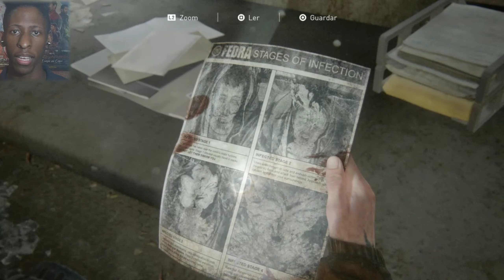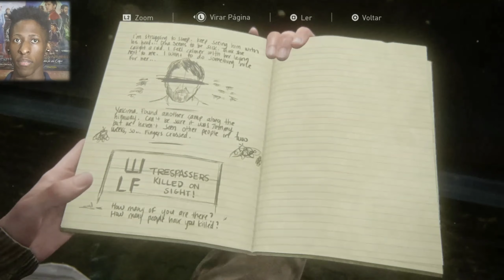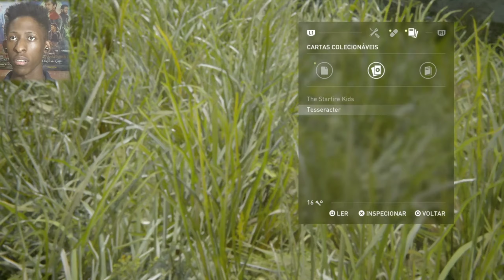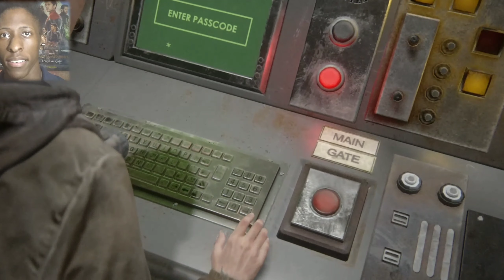OI ? VAMOO #6 The Last of us II 4K +18 Em busca de respostas !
LINK DA SERIE THE LAST OF US PARTE 2